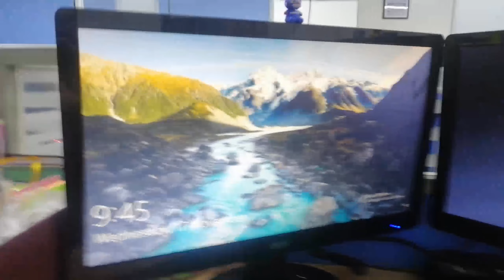HAPPY BIRTHDAY TO ME!!! | Jakey Sao